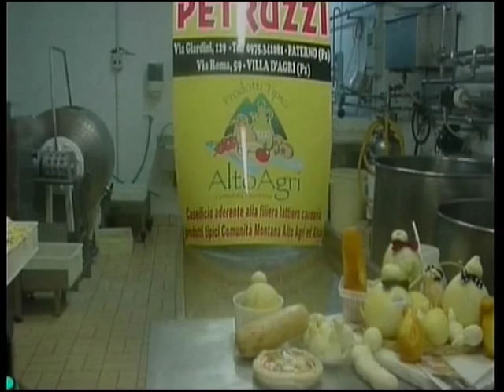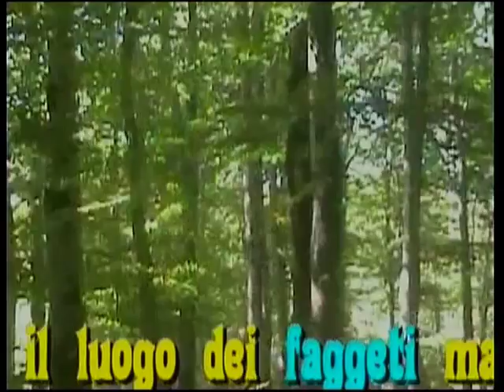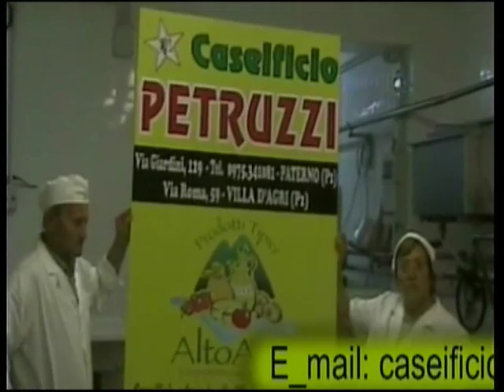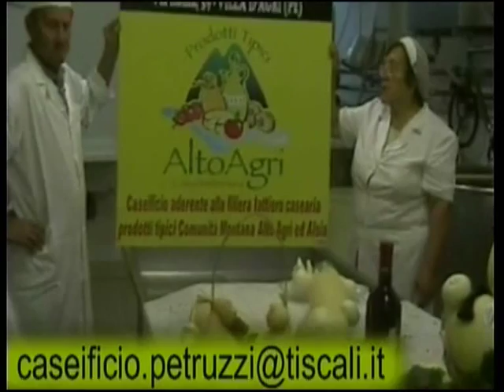Il caciocavallo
Produzione caseificio Petruzzi Paterno di Lucania